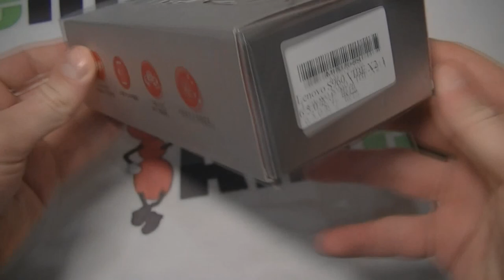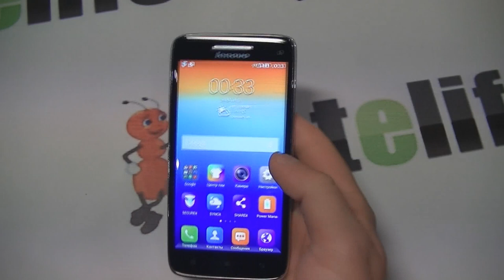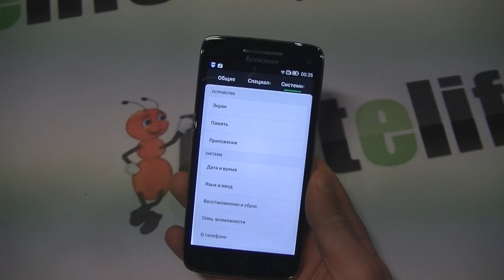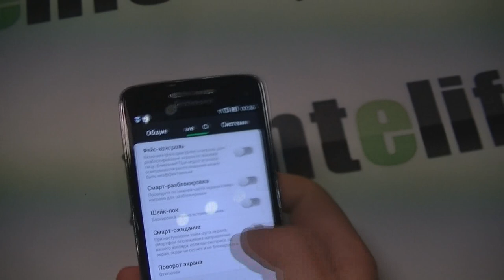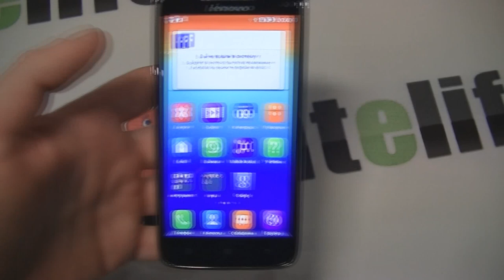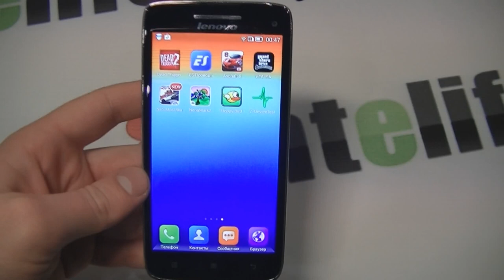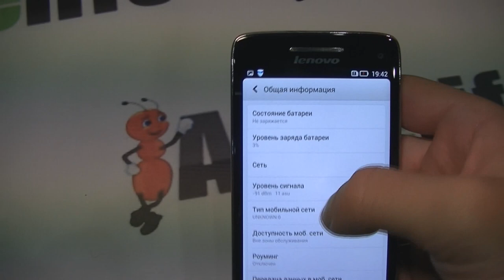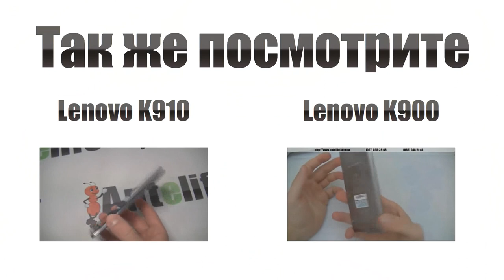Lenovo S960 MTK6589T обзор смартфона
Lenovo s960 это сугубо имиджевый смартфон, который является первым среди новой линейки устройств от производителя под названием Vibe. Производитель оснастил его шикарным внешним видом, однако построил устройство на базе устаревшего процессора мтк6589т, который не особо тянет современные игры на Full HD дисплеях.

Однако не стоит расстраиваться, эта модель с легкостью воспроизводит игры на минимальных настройках графики, то есть даже при таком шикарном дизайне, смартфон и в игры вам даст возможность поиграть.